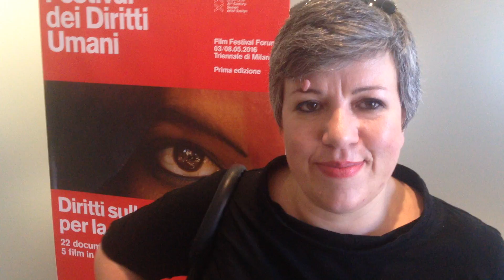Festival dei Diritti Umani. Io alzo lo sguardo:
E tu su cosa alzi lo sguardo?